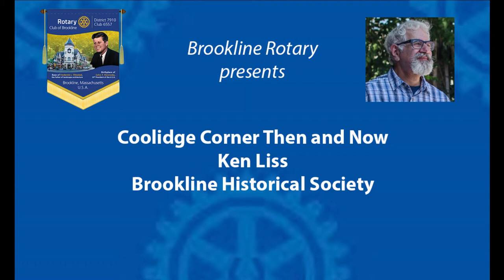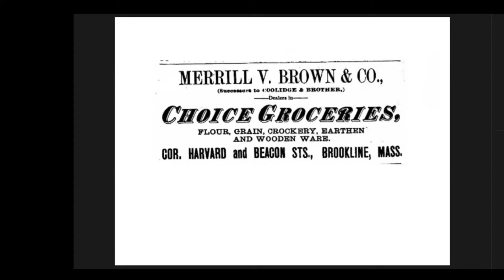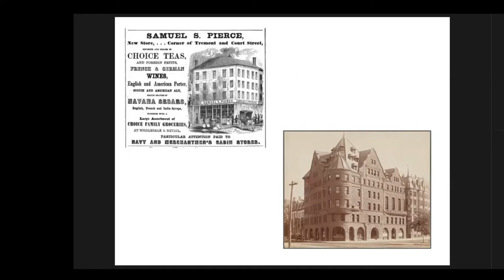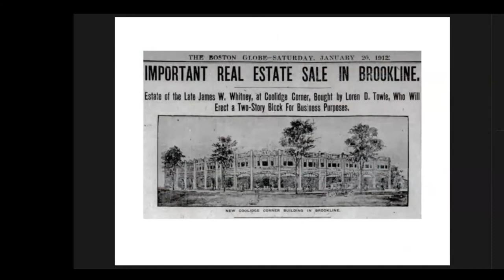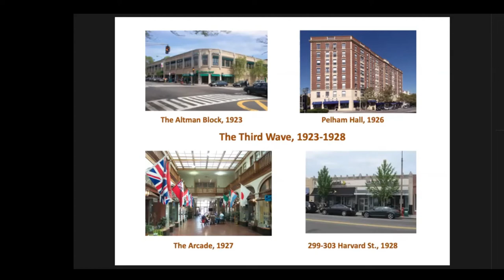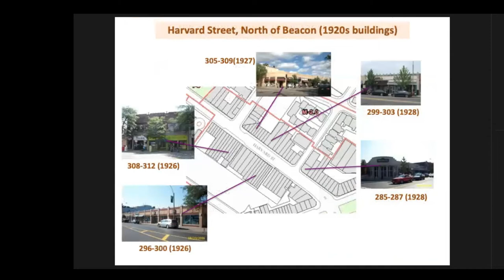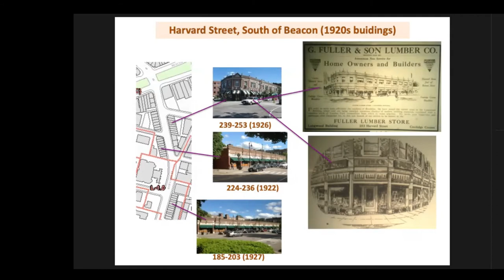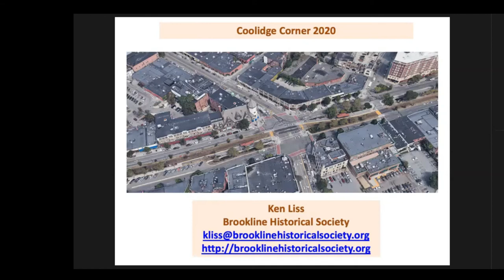Coolidge Corner Brookline: Then and Now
Ken Liss, of the Brookline HIstorical Society speaks about the History of the Coolidge Corner Business District, Brookline, Massachusetts.

Ken is recently retired as Head of Liaison and Instruction Services at the Boston University Libraries.  His avocation is as Brookline's historian, well-known for his contributions his talk on Commonwealth Avenue's Auto Row, and lots of fascinating little-known facts about Brookline's history.  Do you know for whom Coolidge Corner was REALLY named?